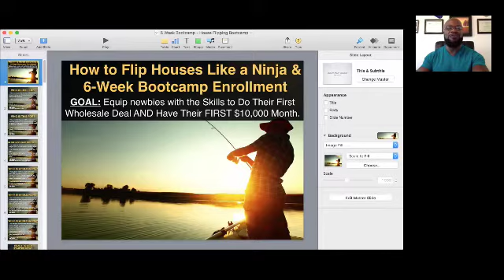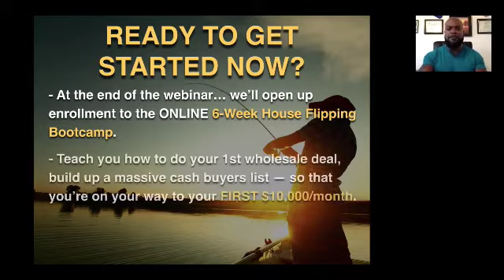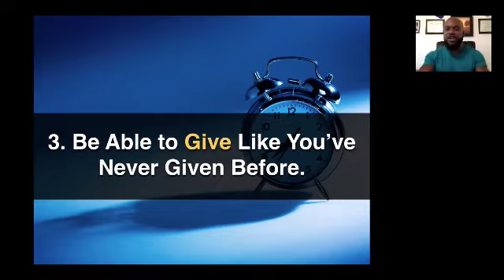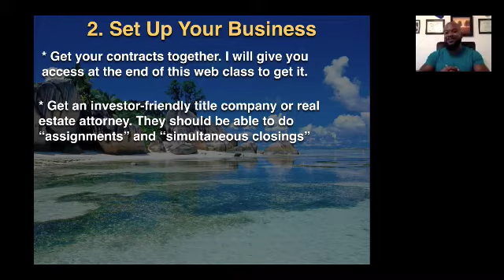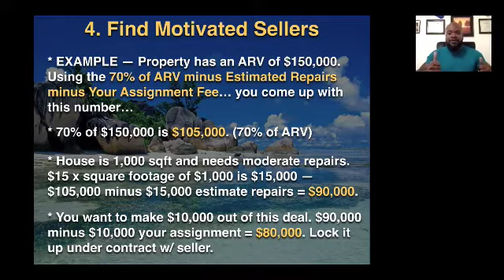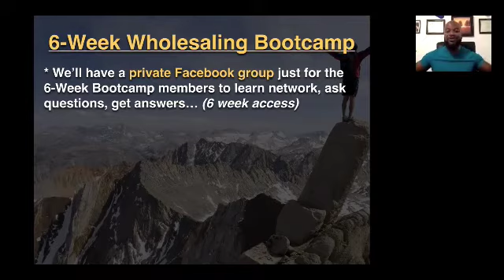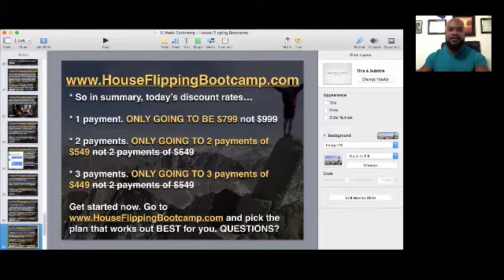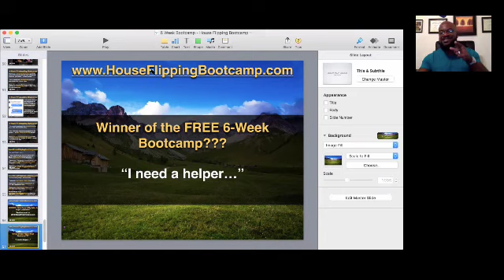Blueprint to Make $10,000/month Flipping Houses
1. Learn How to Make Up to $200,000+ Flipping Houses. Sign up to Attend the FREE Webinar Now

2. Follow Daniel Wiafe's LIVE daily broadcasts on Facebook Live. Go to this link and click the "Follow" button

3. Check out Daniel Wiafe aka the House Flipping Ninja on Facebook

4. Check out Daniel & Melinda Wiafe on their HGTV show

5. I Buy Houses in Las Vegas.

Daniel Wiafe is a real estate entrepreneur, coach, TV personality who was featured on HGTV's Flipping the Heartland with his wife Melinda Wiafe & son, Malachi. Daniel got started flipping houses in Tulsa, OK and is now a real estate entrepreneur and a wholesaling real estate coach.

Daniel is also a MOTIVATIONAL SPEAKER and a SOCIAL MEDIA MARKETING EXPERT. You may contact him to hire him in this realm as well.

In this house flipping & wholesaling real estate educational video, you're going to learn the following: